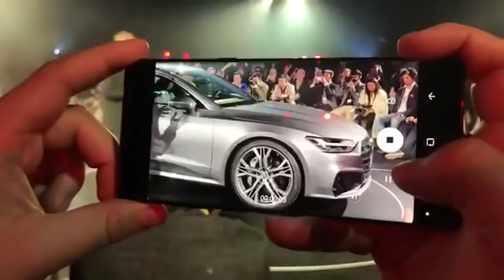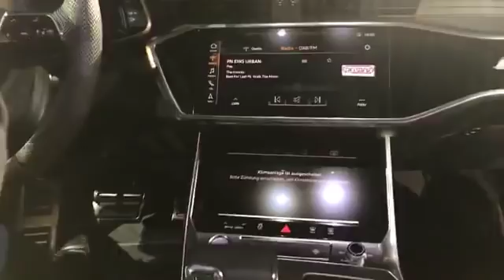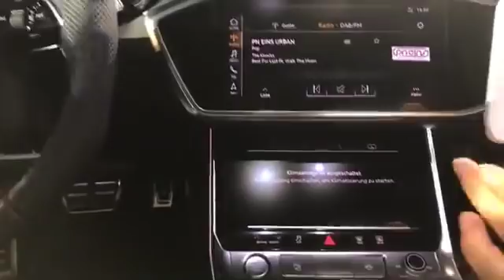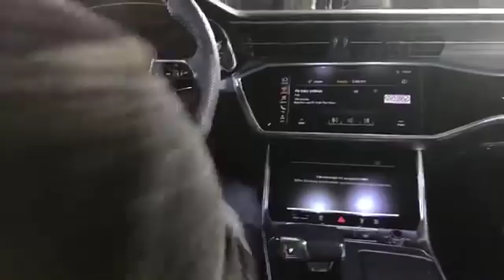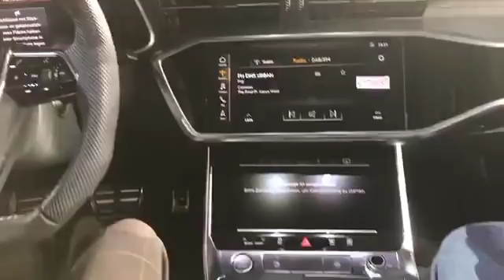Élő videó: Az Audi A7 világpremierje, Ingolstadtból - AutóSámán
A Facebook élő videó feltöltése. Nos, az úgy történt, hogy egyszer csak beesett egy meghívó, Ingolstadtba, az új Audi A7 bemutatójára. Azonnal felkerekedtünk és a világpremier helyszínén élő videóban tudósítottunk az eseményről. Ennek a videónak - szerkesztetlen, vágatlan - változatát láthatjátok most.